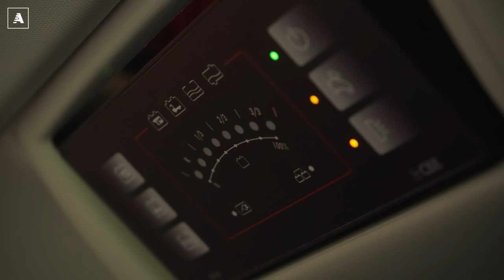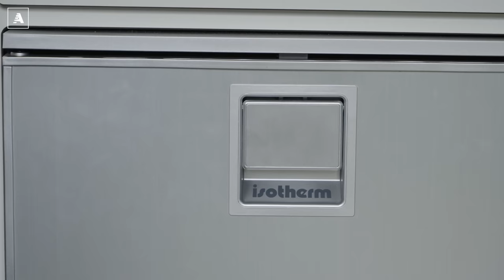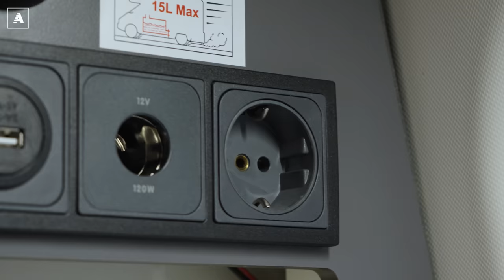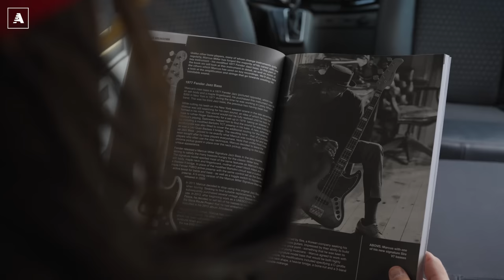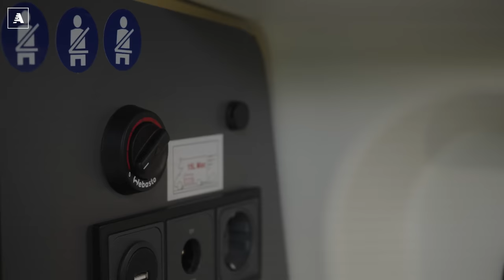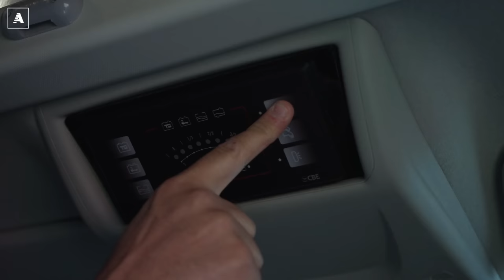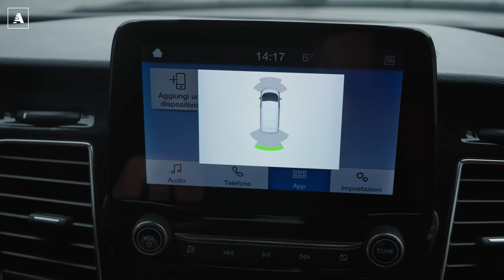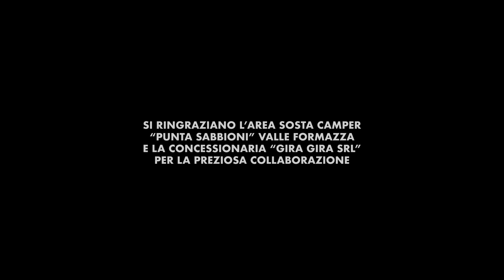AUTO in settimana, CAMPER nel weekend 🚐 | Tutti i SEGRETI del PANAMA VAN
Si ringraziano l'area camper Punta Sabbioni Val Formazza e il Concessionario Gira Gira (VA) per la preziosa collaborazione.

La cosa fantastica di un mezzo come il Panama Van è che non te ne importa un fico secco se, una volta, incontri una giornata di pioggia. Perché un veicolo come questo è capace di farti tornare ad apprezzare anche quelle cose, come la pioggia, che non riescono più a stupire noi miseri umani di città.

In questa nuova puntata dei "Mezzi Speciali" vi portiamo in Val Formazza, ai piedi della cascata del Toce. Un paradiso terrestre, a due ore da Milano, dove anche una giornata uggiosa diventa uno spettacolo capace di sbatterti in faccia la strepitosa bellezza della natura.

E poi basta un attimo che smette di piovere e lì, allora, inizia il bello. Perché il Panama Van si trasforma da semplice auto, comoda e versatile, in un vero camper pronto a tutto. Anche al freddo, a differenza di alcuni concorrenti innominabili (ma che noi nomineremo senza troppi timori reverenziali)...

Riprese, drone e montaggio: Niccolò Franzosi
Autore: Matteo Valenti